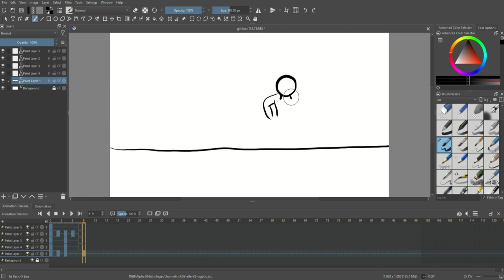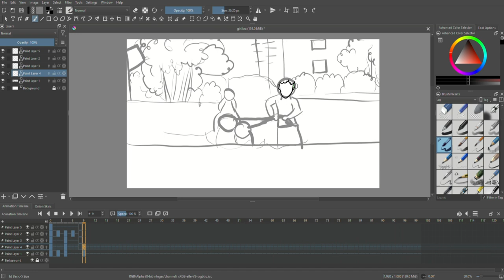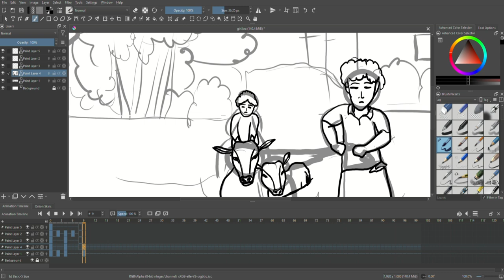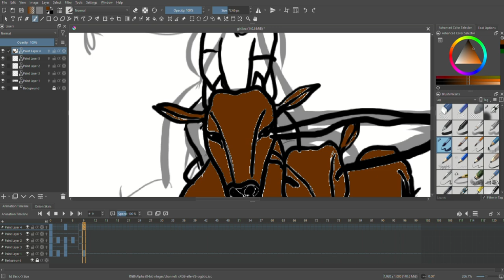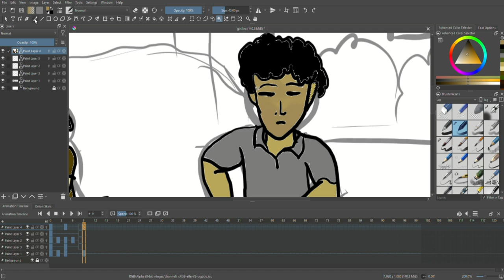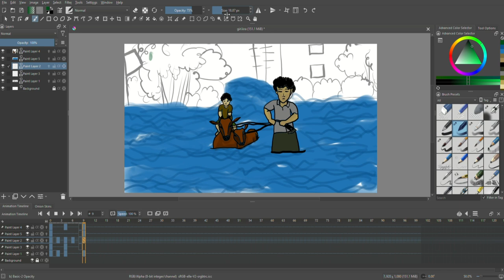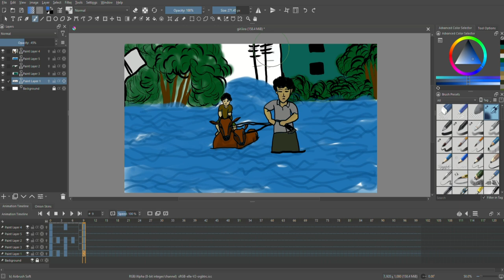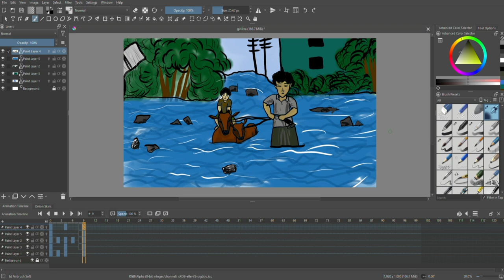Flood scenery digital art step by step ||Drawing tutorial || KRITA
How to draw flood scenery .

TAKE LOVE
BE SAFE BE HAPPY
BYE